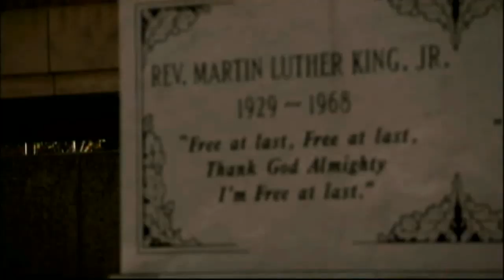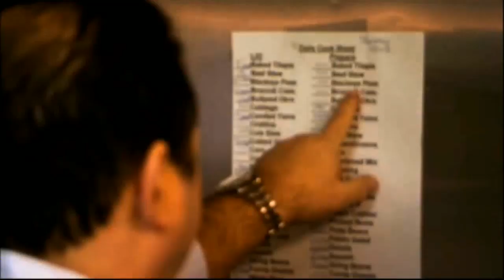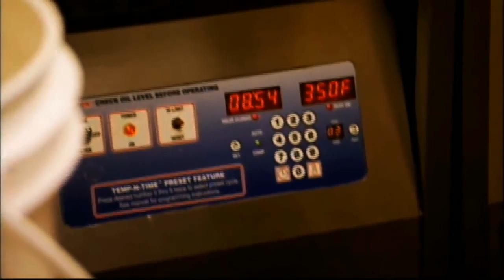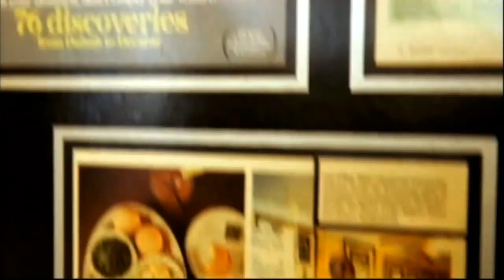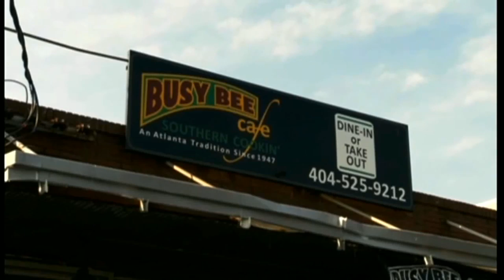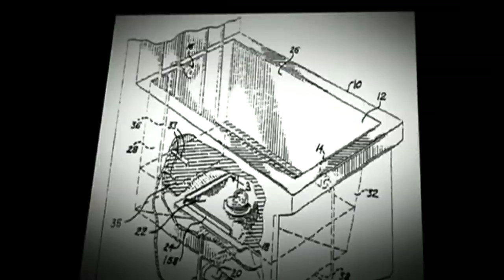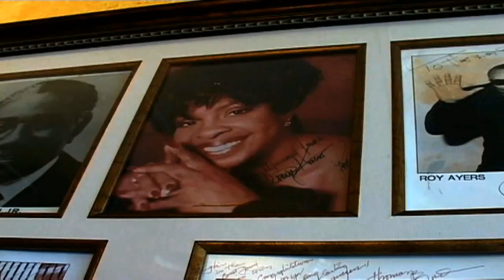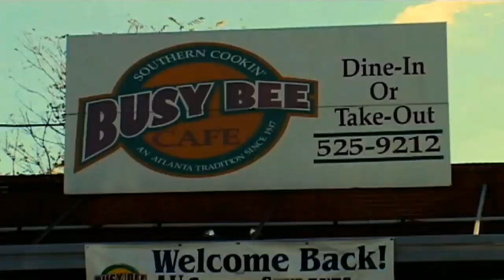The Busy Bee Cafe Shows Atlanta Georgia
THE BUSY BEE CAFE || SOUTHERN COOKING - AN ATLANTA TRADITION SINCE 1947

In 1947 Lucy Jackson, a self-taught cook decided to own her own restaurant. While working on developing a name for the business, she received some uncommon inspiration from a couple of sources.

First, while on a trip to California, she saw a picture of a bee on a large moving sign, and viewing it as a sign, decided to name her restaurant after it.

 Shortly thereafter, she was moved to help an African missionary by providing ahot meal for her. The missionary was previously in another well known restaurant, but couldn't afford to buy anything to eat. She was told, "Go down to Busy Bee, Momma Lucy will feed you!". The missionary was so refreshed and enjoyed the meal so much that she was moved to encourage the aspiring entrepreneur that because of her kindness, her business would always be busy, and that it would always be blessed. It was these two encounters that inspired the now-famous name "Busy Bee."

After enjoying more than two decades of lasting success, Lucy decided to retire by selling the business to two investors from the real estate and newspaper industries. Because the partners did not have the time and access to efficiently run their restaurant business, they in turn decided to sell the company to Tracy's father in the early 80′s.